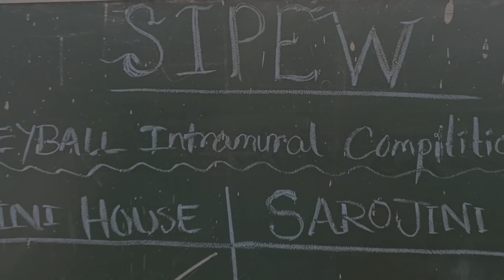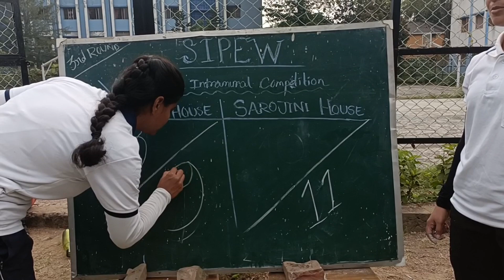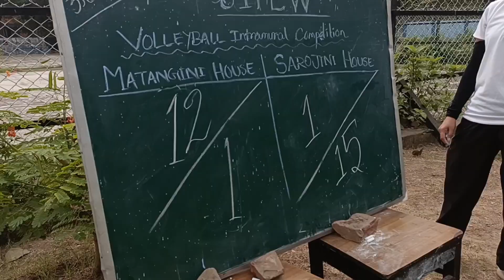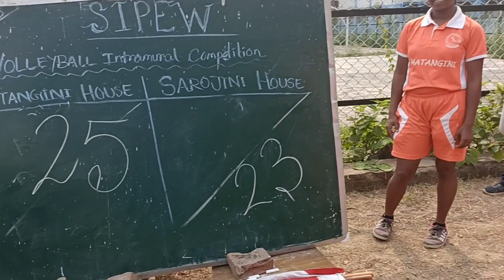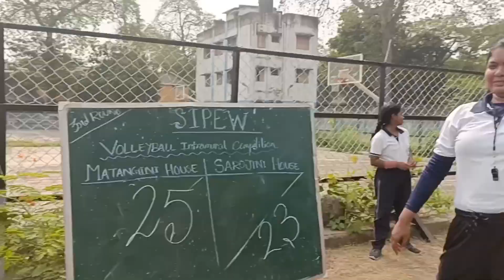Intramural volleyball Championship ( part 3 ) SIPEW HASTINGS HOUSE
✓Host = Shaini Saha
✓Edit = Shaini Saha
✓Music = YOUTUBE AUDIO LIABARY